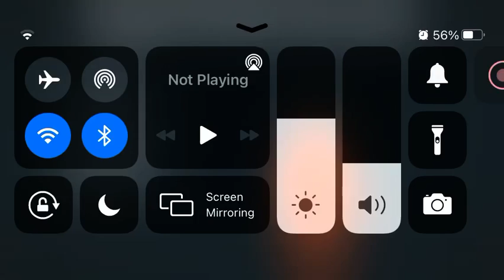Ragdoll battle #1 (all maps)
If you have a phone go to the App Store and search up Ragdoll battle simulator and then I might show up